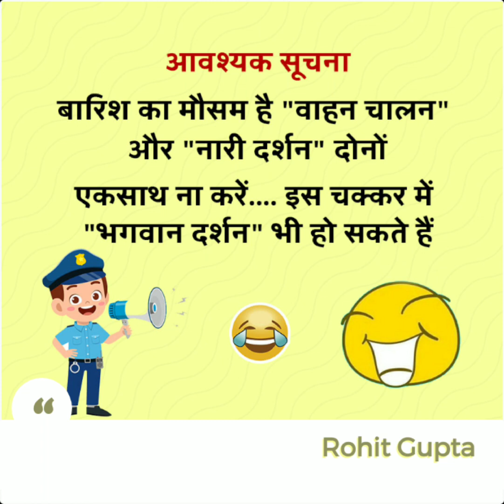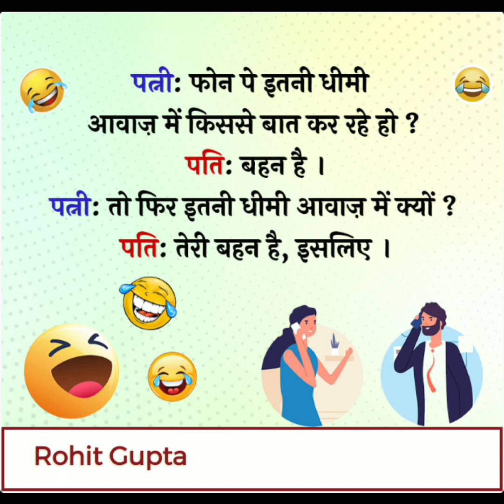Funny Memes video 😀😂😀funny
Funny jokes video memes best Fun Of India Hindi jokes funnyjokesfunny jokes funnyjokes funny memes trendingjokes jokesfunny funnymemes Funny Memes video 😀😂😀funny
हंसा हंसा 😂😀😂😀 कर लोट पोट कर देने वाला वीडियोcomedy
Funny video 2023 , Comedy Videos 2023#comedy
Funny Jokes#ytstudio
Comedy Funny Video#ytstudio
Funny Video#ytstudio shortfeeds funny comedy viralvideoFunny Video 😂😂ytstudio
Funny Comedy Vedio#ytstudio
Funny Meams Vedio#shorts
Funny Pictures
Funny Meams
Funny Video
Fun aur Masti
Fun and Jokes

Your Queries-
Comedy Videos
Comedy Video Tiktok
Comedy Video Status
Funny video
Funny videos Animal
funny video song
Funny video 2022 New funny video